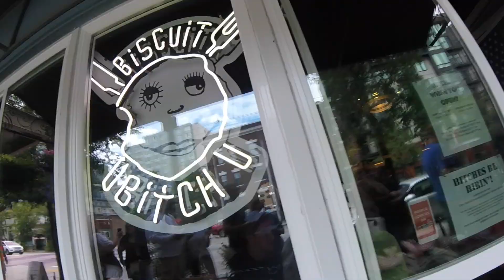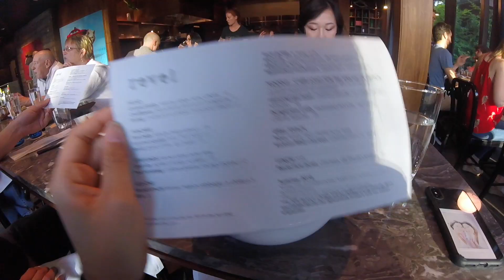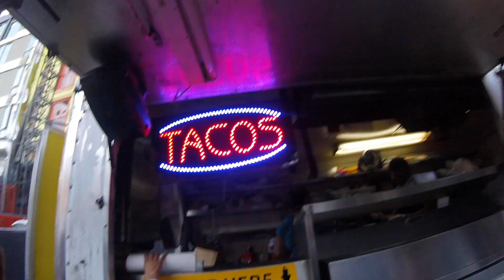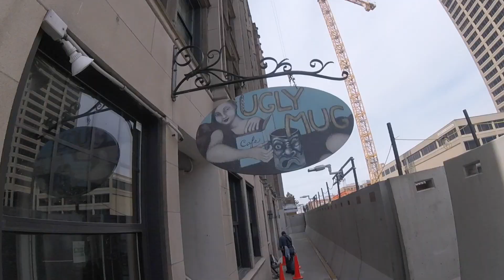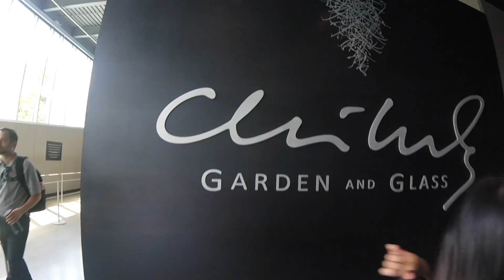PNW wassup I Seattle I GoPro HERO5 Session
✰ FEATURING
-Sarah Song
-Julian Lee
-Alex Nam
-Jonathan Cheung
-Justin Yang

✰ MUSIC
-You by Dynamite Dylan ft. Post Malone
-Run To You by Liam Farrari
-Best Life by Cardi B ft. Chance The Rapper